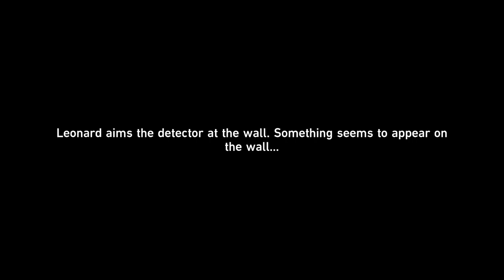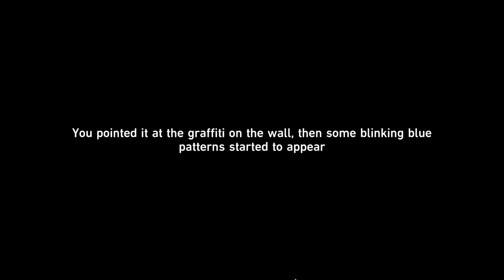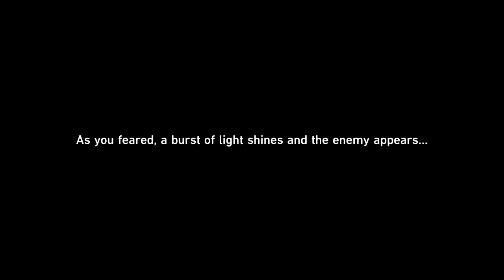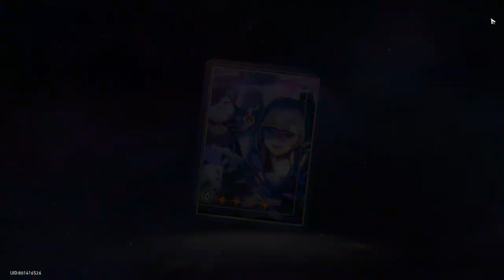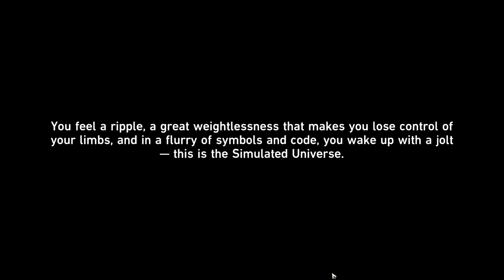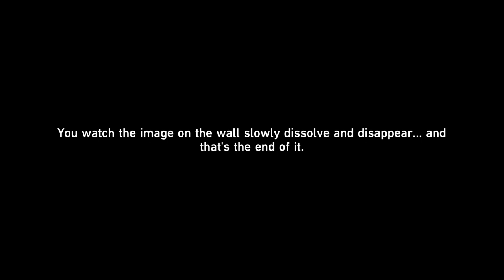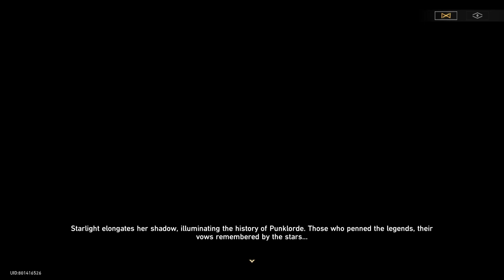Honkai Star Rail Starhunt Game Event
I Love dialogues! Amazing Event